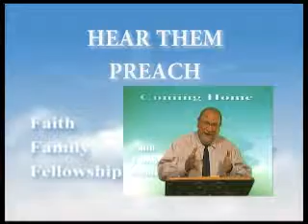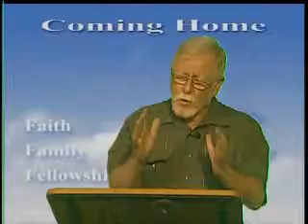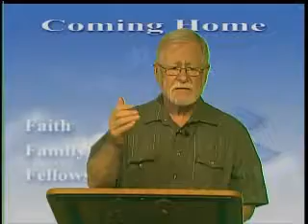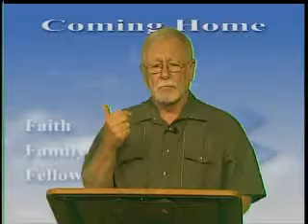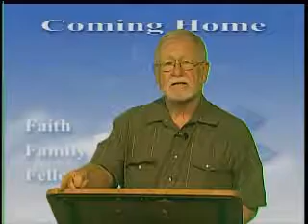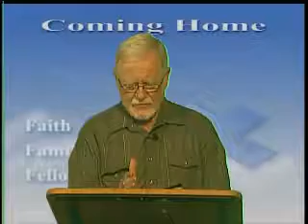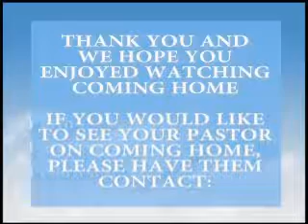Coming Home Roland Waterman Rev Daniel Driscoll 8 29 2013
Coming Home with host Roland Waterman and special guest Rev Daniel Driscoll.